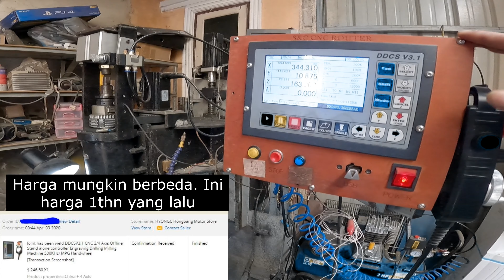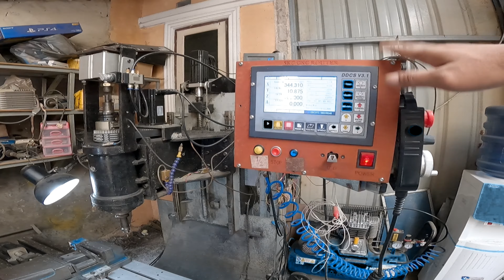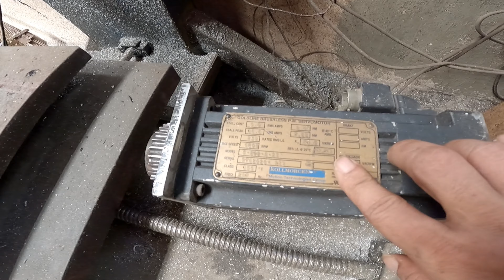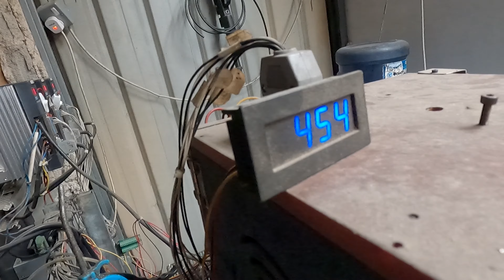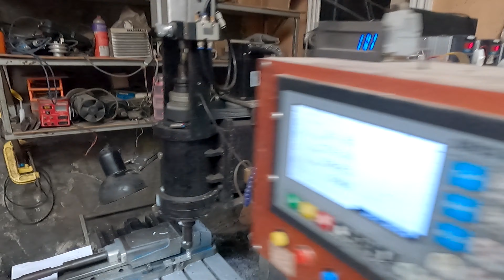RIVIEW MESIN CNC ROUTER ANDALAN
AAMIIN.